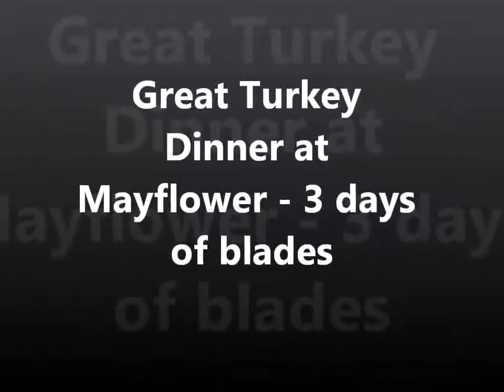Mayflower Dinner - more knives x 3 days and Happy Easter Everyone | Floor drum sander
Mayflower Dinner - more knives x 3 days and Happy Easter Everyone